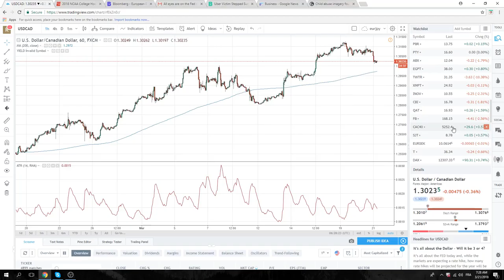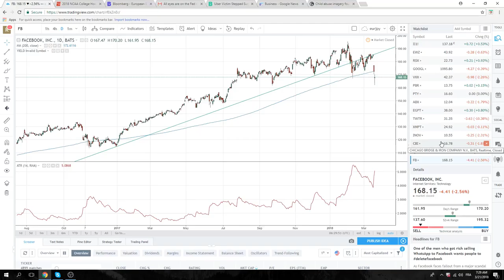21Mar18 Europe Opening Call - PrivateerFX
Eurorpean Open

Web: PrivateerFX.com

THIS WAS
21Mar18 Europe Opening Call - PrivateerFX